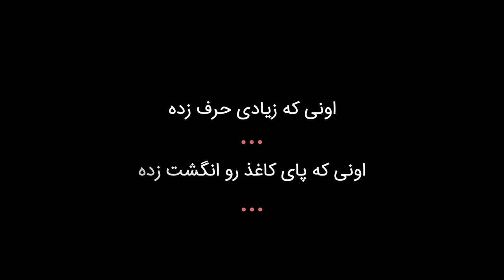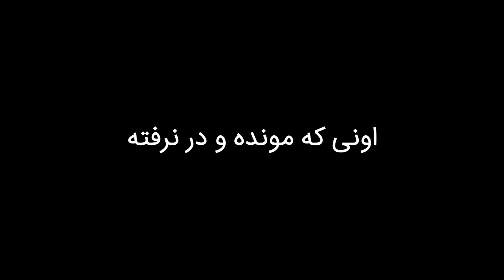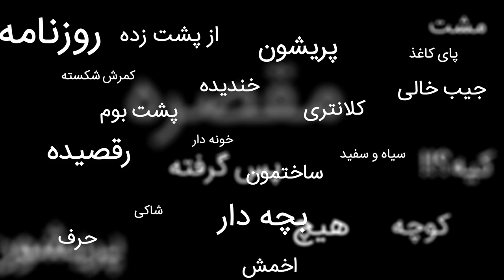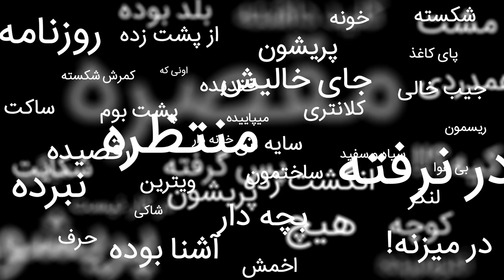Kalantari - Bomani - کلانتری - بمرانی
کلانتری از آلبوم احتمالا قهرمانی در کار نیست